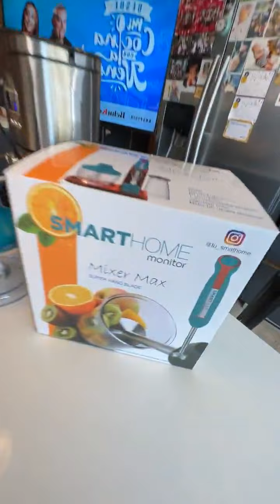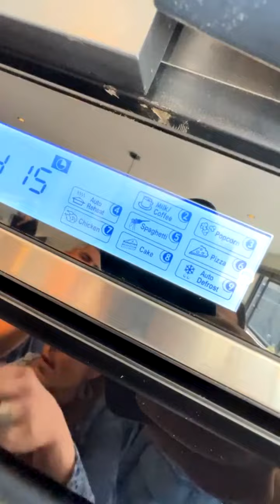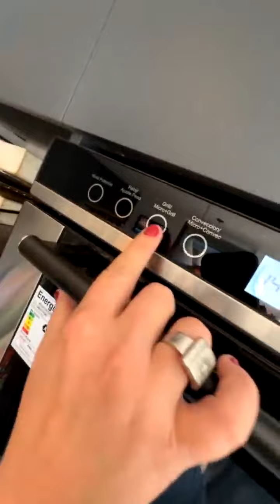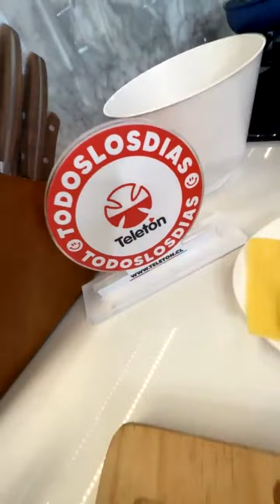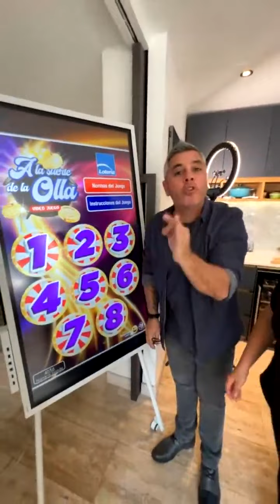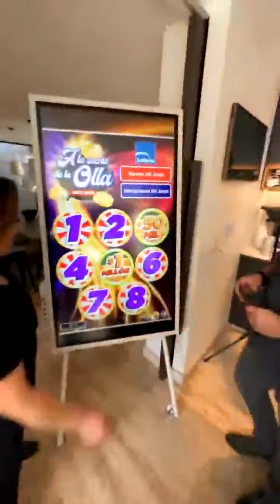DESDE MI COCINA CON LA NENÉ Y PAULA BEHNKE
Hoy estuvimos haciendo unas ricas sopaipillas con @behnke.paula ❤️ y seguimos homenajeando al gran @zaloreyeselgorrion 🙏